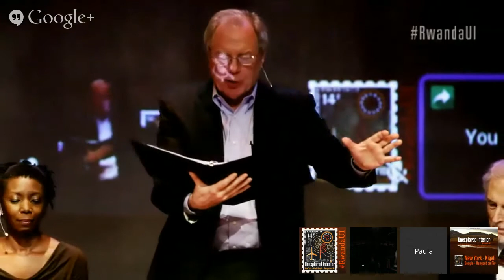HoA Unexplored Interior - 20th Anniversary of the Rwandan Genocide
Join us on Sunday May 11th, 2014 at the Jewish Heritage Museum in NYC or online through the Google Hangout on Air

Unexplored Interior, a play by Jay O. Sanders, weaves people and events of the Rwandan Genocide. Hosted at the Jewish Heritage Museum on May 11th, 2014,

This promises to be a historic event, bringing a special concert reading of Unexplored Interior, from the theater at the Jewish Heritage Museum in New York City to a brand new outdoor amphitheater at the Kigali Genocide Memorial Center in Rwanda. Also, with the help of the latest version of Google Hang-out, we hope to bring together the audiences in both countries (and possibly others), in a show of international solidarity, marking the 20th Commemoration of the 1994 Genocide.

An old Tutsi story-teller, sitting on a hill, invites us to join him in the most beautiful place on earth - Rwanda. He becomes our guide through the history and people of the land he loves.

In the wake of the 1994 genocide, multiple stories unfold. A Hutu government minister, engaged in encouraging the killing falls deeply in love with a Tutsi woman. The head of the U.N. peacekeepers, haunted by the hundreds of thousands of people he couldn't save, struggles with his own will to live. A young Rwandese film student, away at school in New York City when his country implodes embarks on an eye-opening journey to find out what has become of his family and craft a film that will bring his country's story to the world.

The play weaves together the lives of these and other characters who experience the genocide from many different perspectives and ultimately come together to move forward into the uncertain future, reaching for hope.